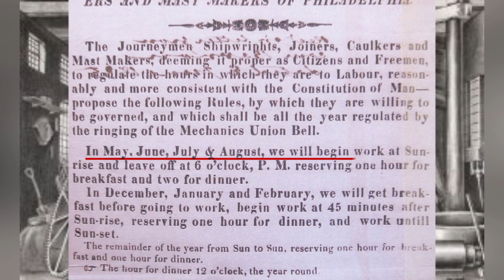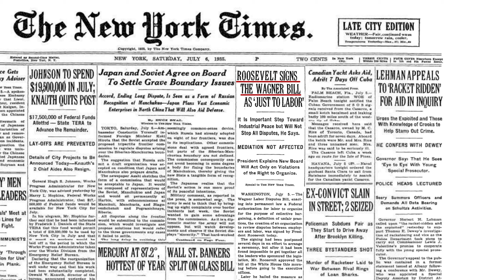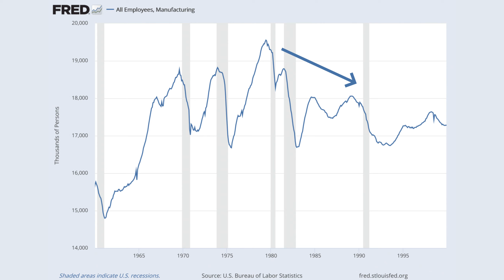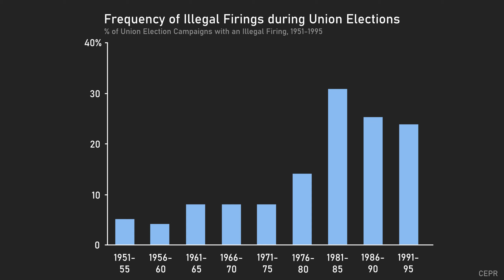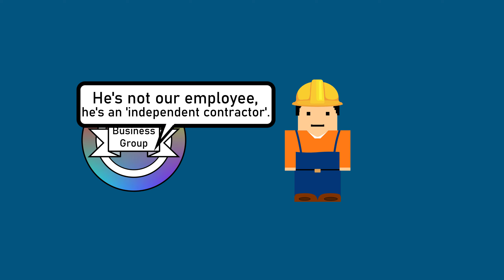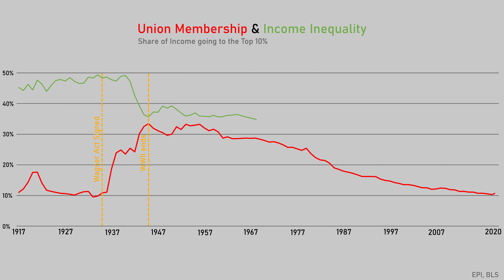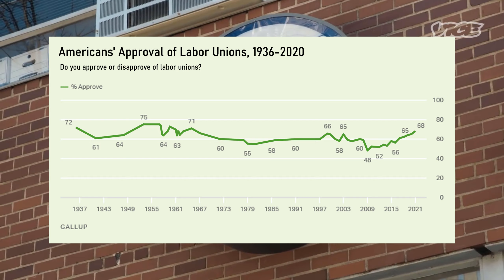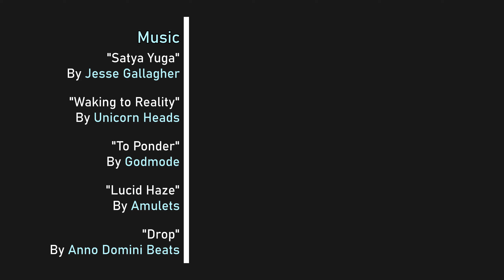How American Workers Lost: A History of Labor in America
Organized Labor first happened in what would later become the United States of America in the 1600s, and the first Union on American soil was formed not long after independence from Britain. But just because Organized Labor has been around for a long time, doesn't mean it's been smooth sailing all along.

In Organized Labor's early days violence was often used to break strikes, but in the early 20th Century Unions gained more legitimacy.
The Wagner Act created a process for unions to form and established the National Labor Relations Board to oversee Organized Labor activities and prevent Unfair Labor Practices.
In the '70s the US went through economic turmoil and employers began cracking down on unions since they hurt their bottom line.
After years of union-busting, the Labor Movement is in shambles, but a turnaround could occur.

Sections:
0:00​ - Early History of the Labor Movement
1:49 - The Wagner Act and Right-to-Work
4:17 - Deindustrialization and Neoliberalism
7:19 - The Gig Economy
8:30 - The Great Union Decline and Modern Union-Busting
10:48 - The Consequences of Labor’s Loss
11:56 - A new Organized Labor Push?

We make informational videos about all sorts of topics with an unbiased lens, taking a look at issues from both sides so YOU can take an educated position on these issues.